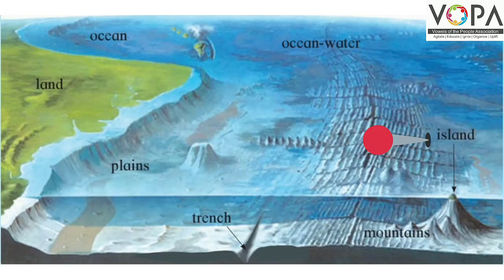4th | English | At The Bottom of The Ocean | Picture Reading | V-School